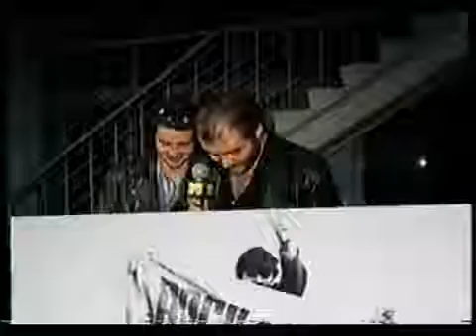StarТРЕК MTV E S T